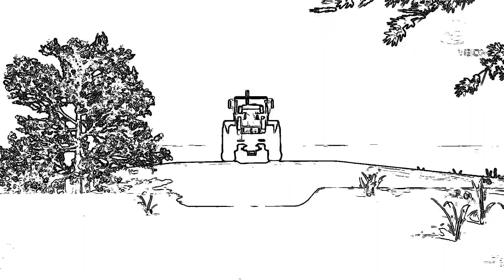El Pollito Pio montando en el tractor pero Cocomelon Animales encabeza la versión en la finca √√√√√√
For more update just click subscribe and hit the bell button and you will get notified once we upload another video, and don't forget to click "like" if you like this video.

Thankyou!